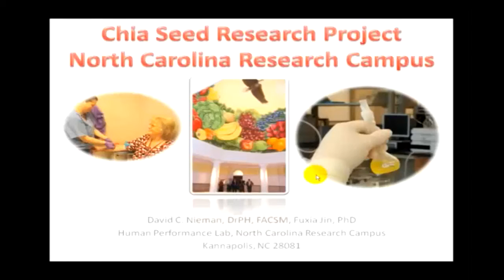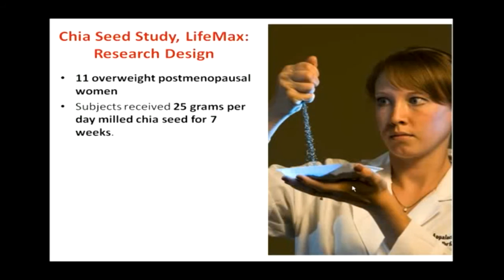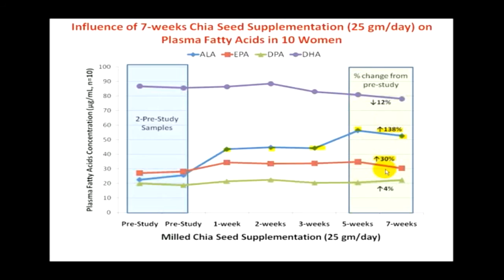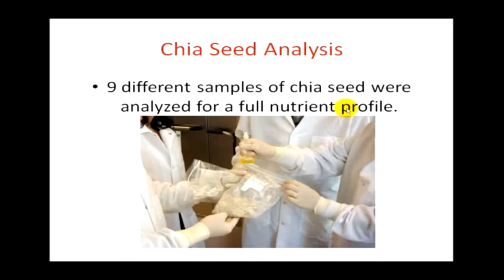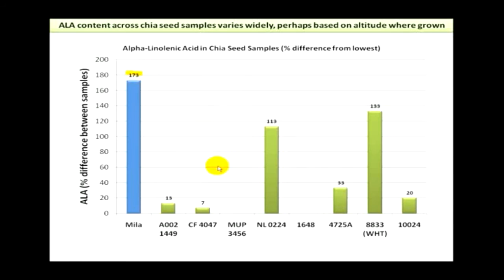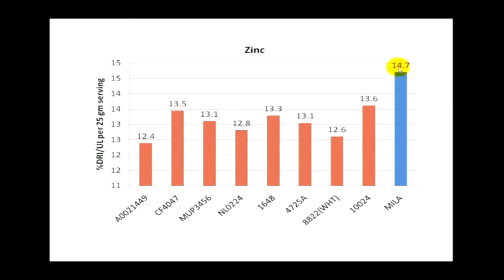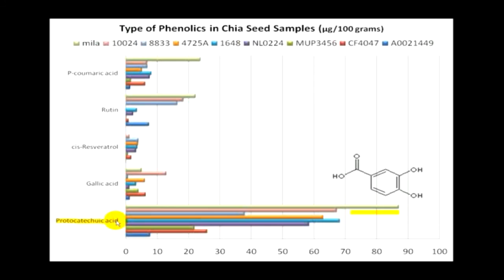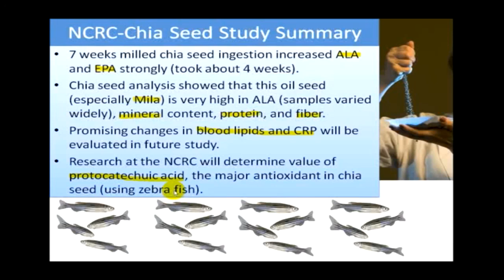Mila vs Chia Research Study - Dr. David Nieman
The following video of research done by Dr. David Niemen demonstrates that Lifemax Mila provided more of the vital nutrients when compared against the leading brands of chia sold in health stores and on the internet.  for more information.